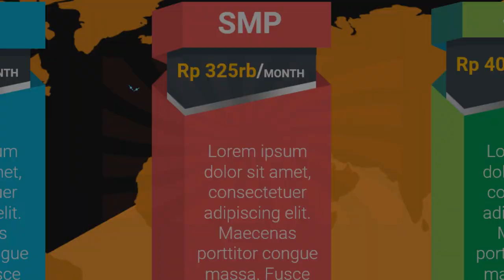Iklan Tempat Les les privat bahasa mandarin, les privat bahasa jepang terdekat, les privat cpns,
Jasa Edit Video Promosi / Iklan Tempat Les les privat bahasa mandarin, les privat bahasa jepang terdekat, les privat cpns, atau

Daftar Isi
00:00 - Cara Edit Video Iklan bimbingan belajar bahasa inggris, bimbingan belajar cpns
00:10 - Contoh Iklan Promosi bimbingan belajar calistung, bimbingan belajar cendekia,
00:30 - Contoh Video Promosi Video promosi produk alat musik, Video promosi produk elektronik
00:40 - Contoh Konten Branding bimbingan belajar les pelajaran,
00:50 - Cara Promosi Video promosi lembaga bimbingan belajar,